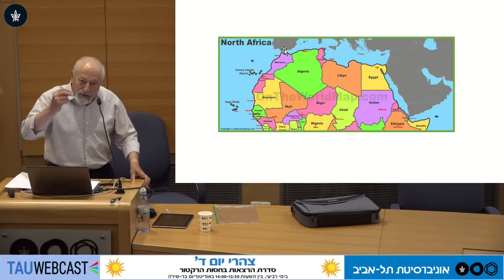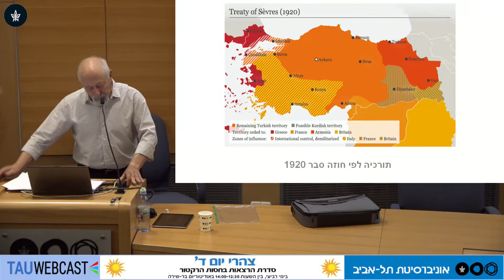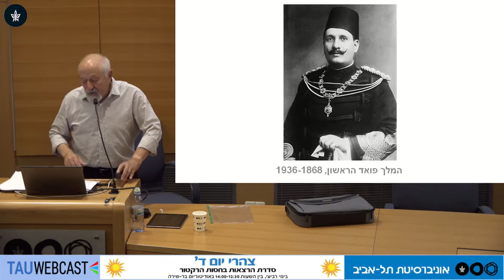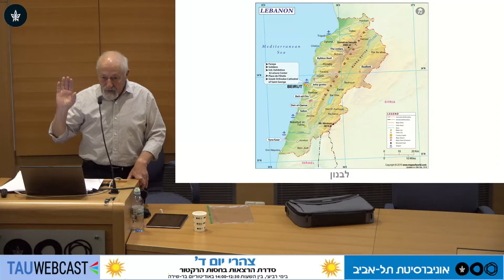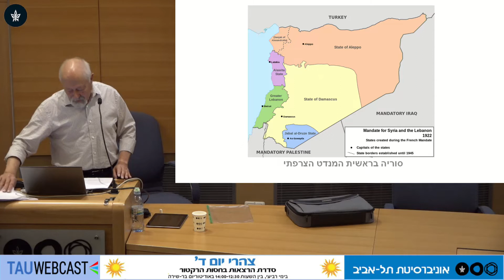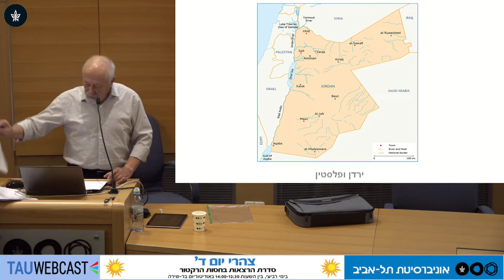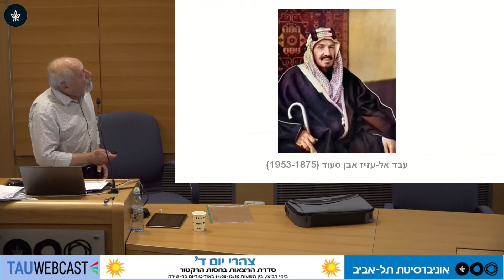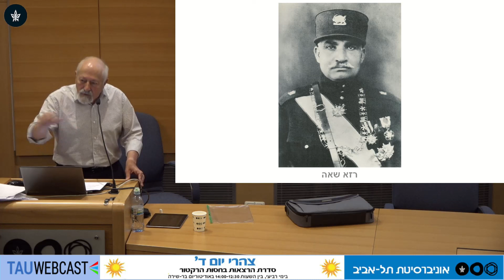קץ האימפריה העות'מאנית ויצירת הסדר המדינתי האזורי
פרופ' אשר ססר – הפקולטה למדעי הרוח ע"ש לסטר וסאלי אנטין
צהרי יום ד' - סדרת הרצאות בחסות הרקטור
"התהוות המזרח התיכון של ימינו"
13.11.19